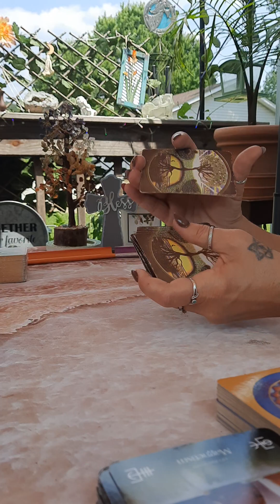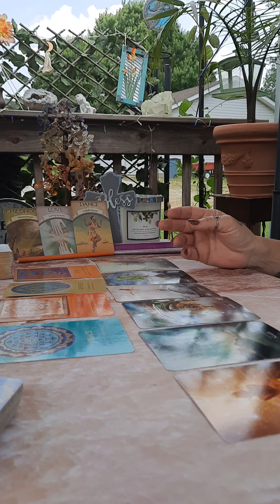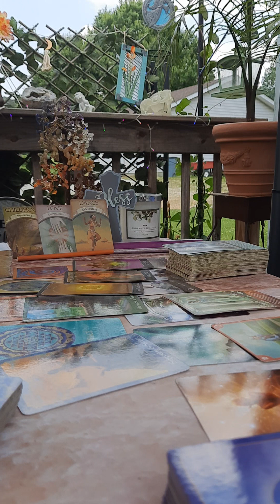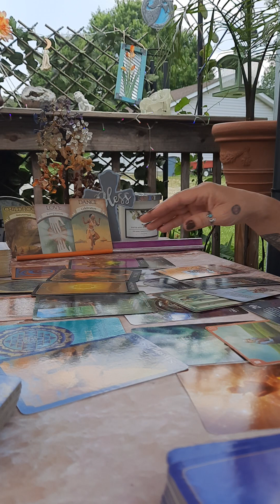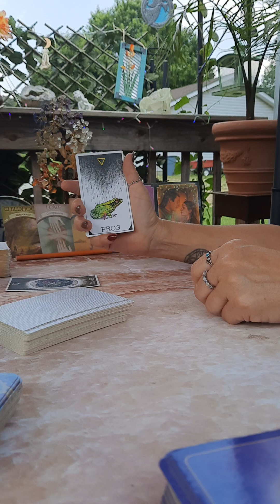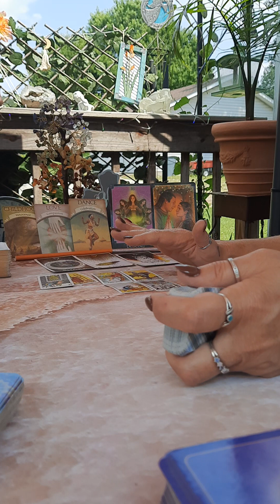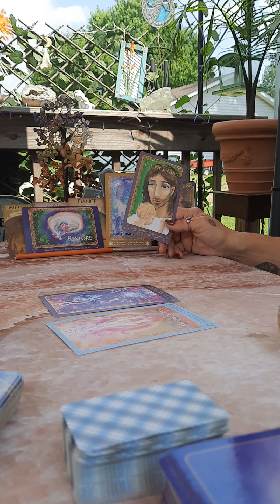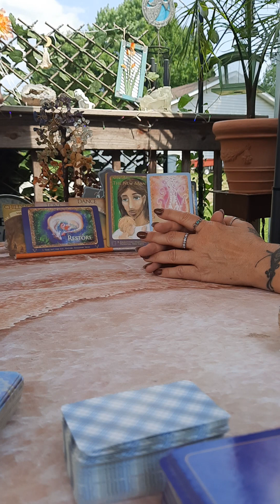Get ready! You're ship's are coming in❣️😍💕😜✨️👏